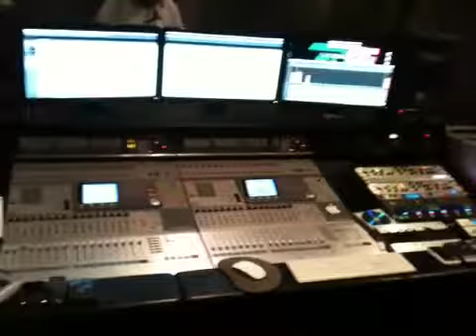Sorry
Original wk.'s